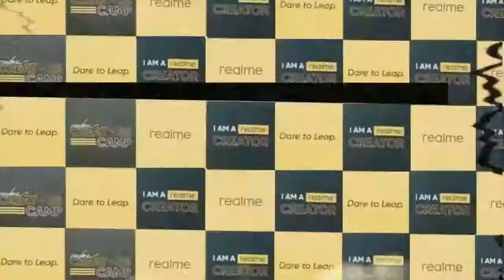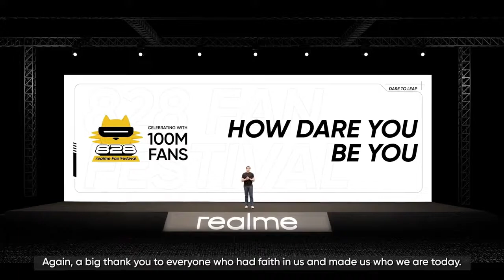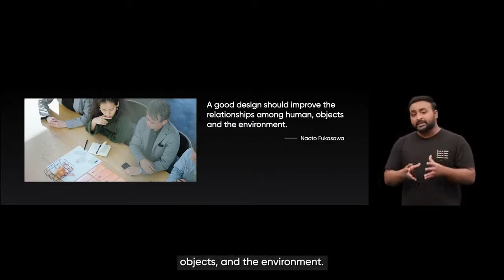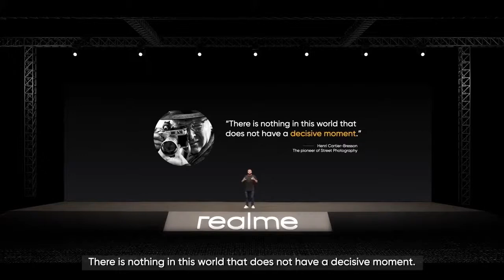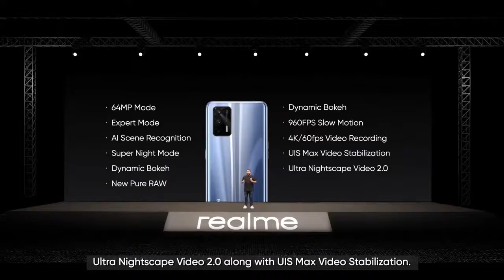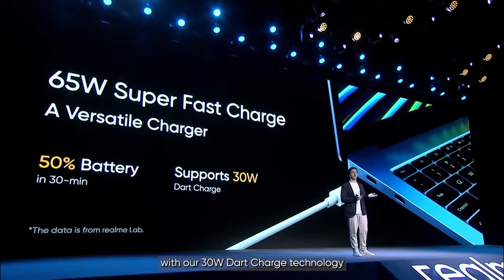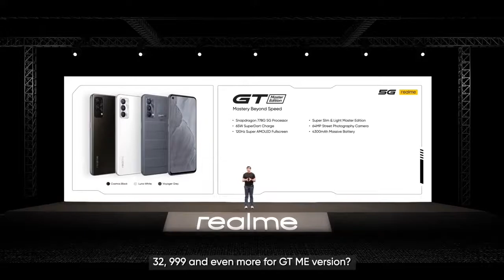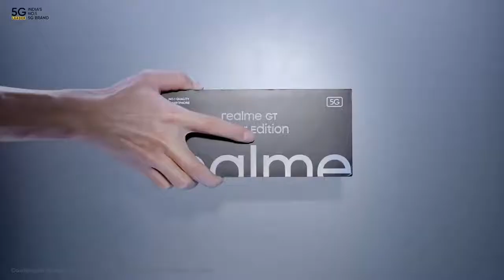realme GT series & realme Book Slim Launch Event